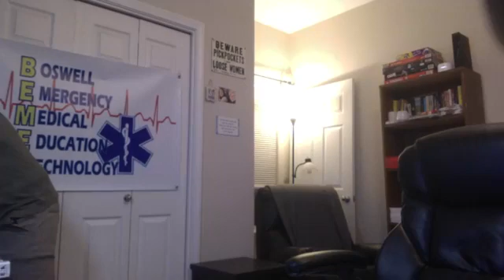CEN Practice Question 882 -Discussion and Explanation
882)  The assessment of a trauma patient reveals the following:  distended neck veins, hypotension, and muffled heart sounds.  Based on these findings, the expected intervention is which of the following?

a) chest tube insertion at the 5th intercostal space
b) insertion of a 14 ga needle at 2nd ICS, MCL
c) prepare for an incision to the left of the xiphoid process
d) give IV fluids at a controlled rate, titrate to SBP

ANSWER: c) prepare for an incision to the left of the xiphoid process
This patient is exhibiting findings of Becks’ Triad and a possible cardiac tamponade.  The treatment for this is to do a pericardial window at the left side of the intercostal space to go in and relieve the accumulating pressure in the pericardial sac causing the tamponade and obstructive shock.  Chest tube insertion at the 5th (or 4th) ICS is the treatment to relieve a hemothorax.  Inserting a 3.25 inch, 14 gauge needle would be the treatment for a tension pneumothorax.  Giving IV fluids at a controlled rate would be for a cardiogenic shock presentation.

Mark Boswell
APRN, CEN, CFRN, CTRN, CPEN, TCRN, SCRN, NREMT-P, EMT-T
Boswell Emergency Medical Ed Tech (B.E.M.E.T.)